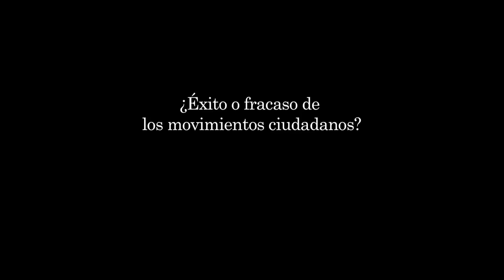¿Éxito o fracaso de los movimientos ciudadanos? Tertulias críticas (3): Salomé Beltrán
Salomé (Danza) Jerónimo Velasco Conjunto Granadino Director: Hernando Rico Velandia Ritmos De Colombia (Álbum) Sonolux Lp 12-347 /IES-48 Año: 1963 Música Colombiana Clásicas Colombianas.